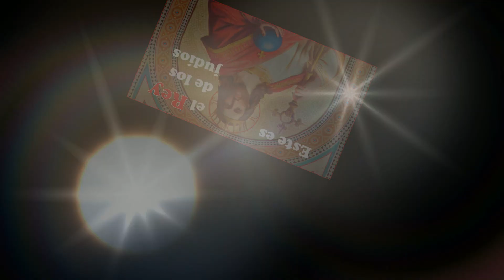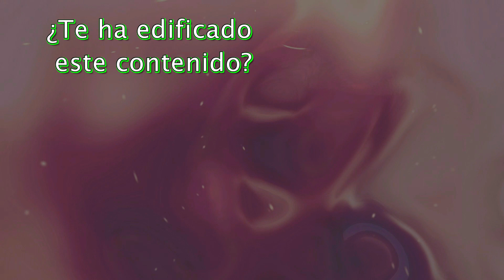Este es el Rey de los judíos | 20 de noviembre 2022